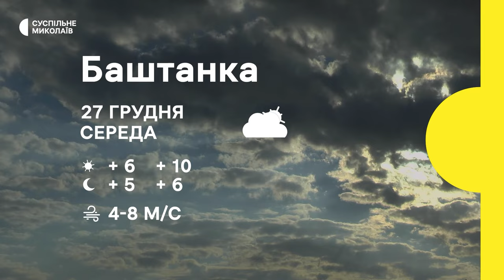Прилаштування безпритульних тварин, модульні будинки для громади І 26.12.2023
00:00 - Анонс
00:34 - Обстріли громад Миколаївщини
01:22 - Антидронова зброя
04:43 - Запас електроенергії
05:46 - Облаштування та ремонт укриттів
06:50 - Модульні будинки для громади
09:53 - Прилаштування безпритульних тварин
13:23 - Погода